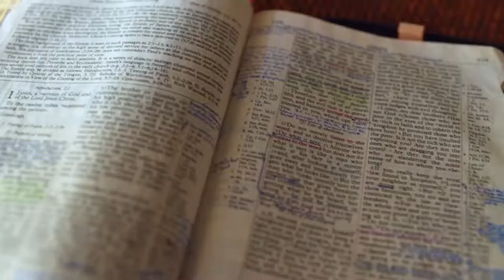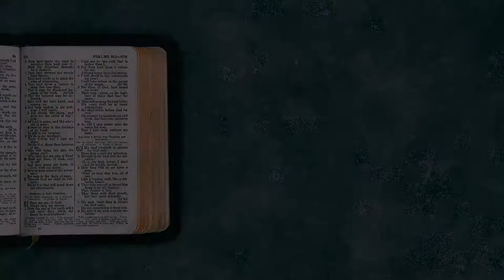Gott auf (m)einer Seite: 1. Mose 19:28-20:11